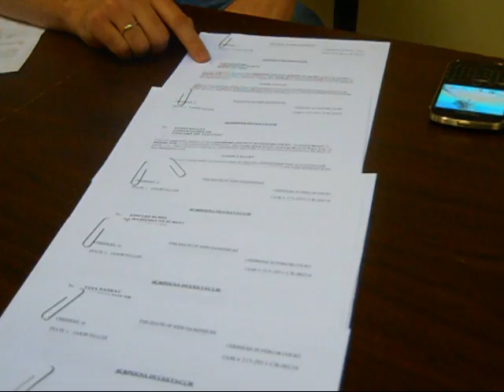Judges Subpoenaed in Camera Arrest Case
Brad Jardis, acting as counsel for Jason Talley after he was arrested for possession of a camera at the Cheshire county courthouse, is subpoenaing the judges responsible for the camera ban. Courthouse clerks refuse to sign the order, but state representative George Lambert agrees to as he is authorized as a justice of the peace.